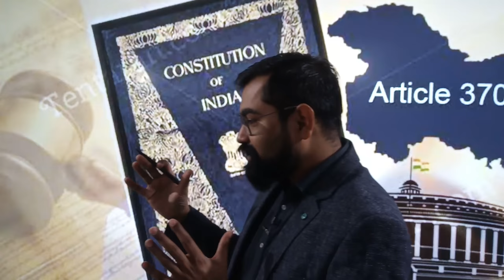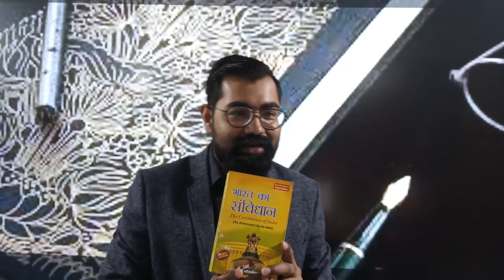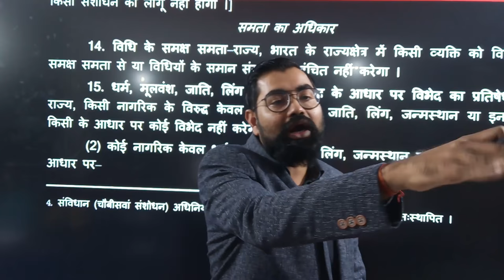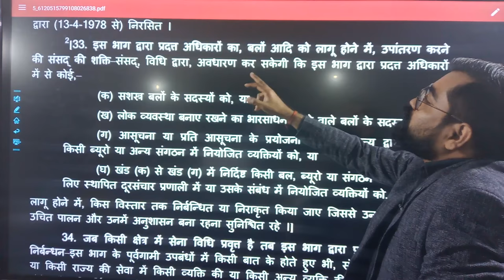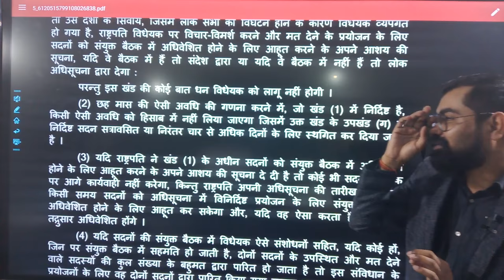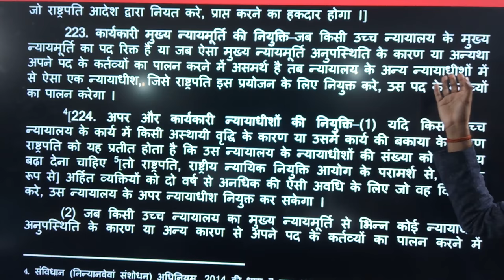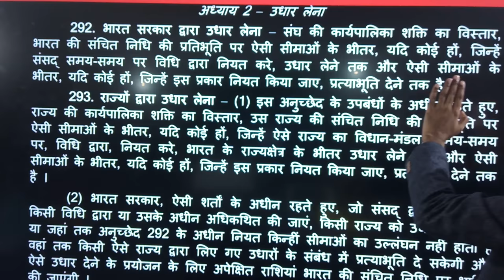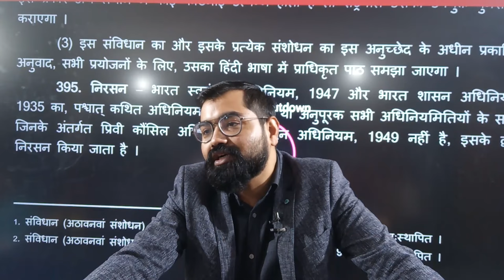Indian Polity & Constitution of India Bare Act सम्पूर्ण भारतीय राजव्यवस्था Entire Video For IAS/PSC